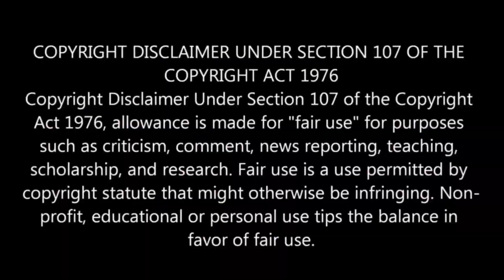Meek Mill First Week Album Sales "Flop'' New Album ''Expensive Pain''